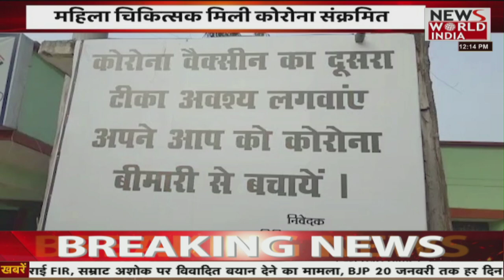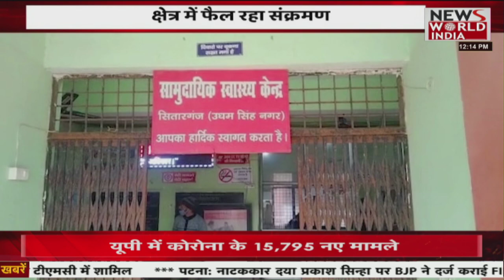उत्तर प्रदेश - उत्तराखंड की सभी बड़ी खबरें LIVE | Latest News | Hindi News | Breaking News